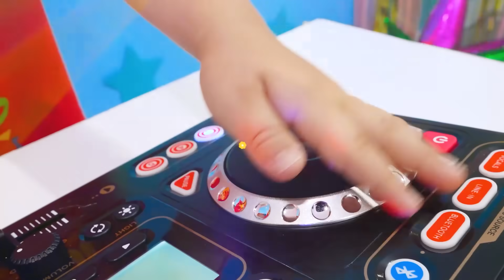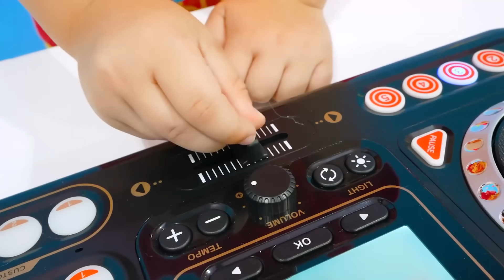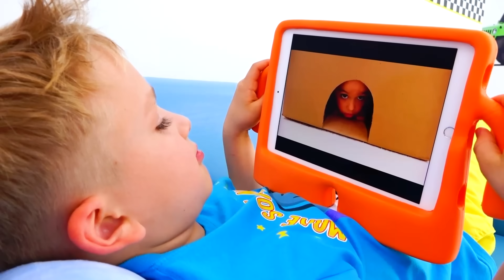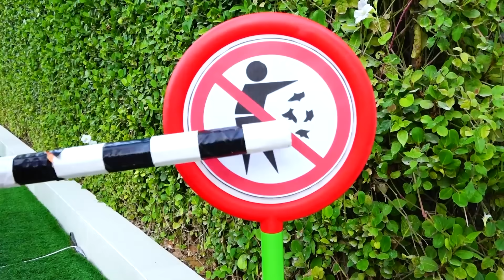Khối bong bóng và những thử thách vui nhộn khác dành cho trẻ em cùng Chris và Mẹ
00:00 Thử thách khối bóng bay của Chris và mẹ
08:25 Vlad trở thành Anh hùng Thành phố và cứu thế giới